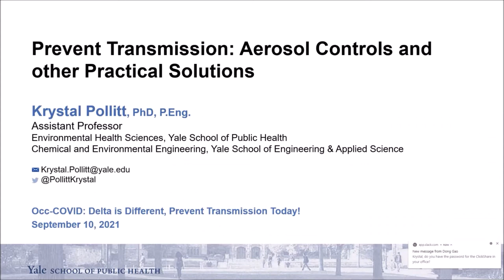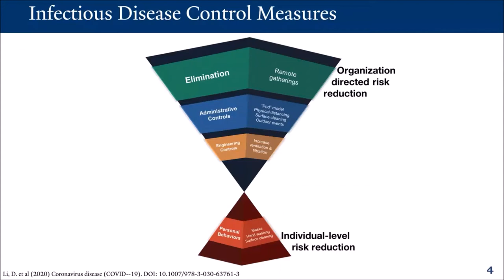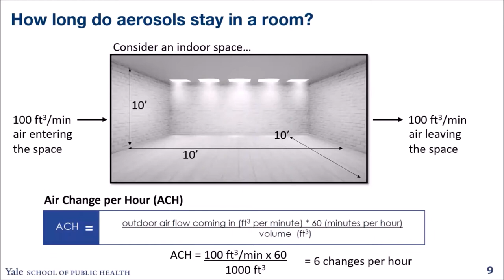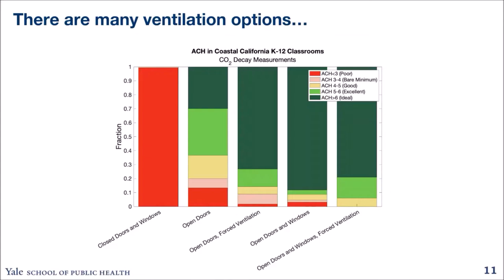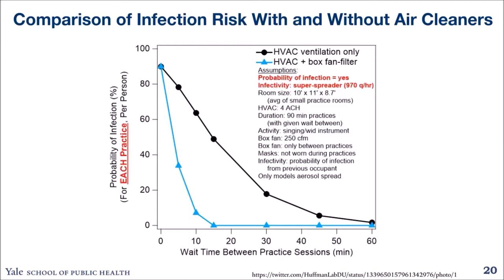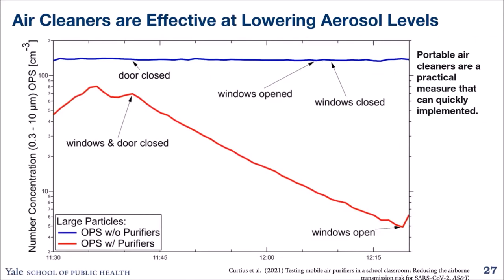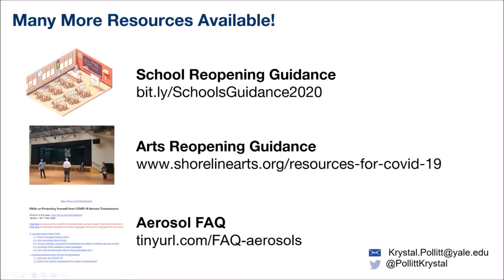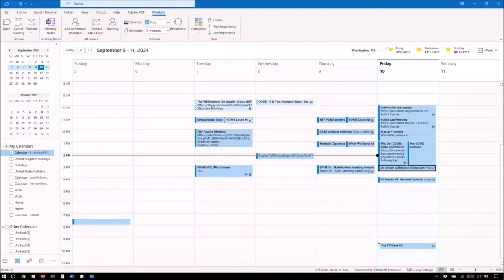Occ COVID Prevent Transmission Aerosol Controls and other Practical Solutions